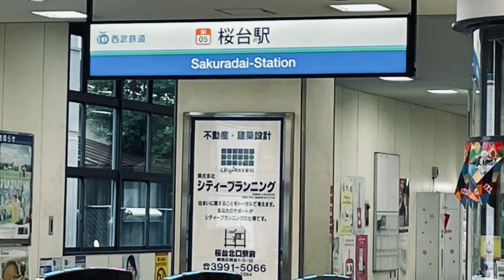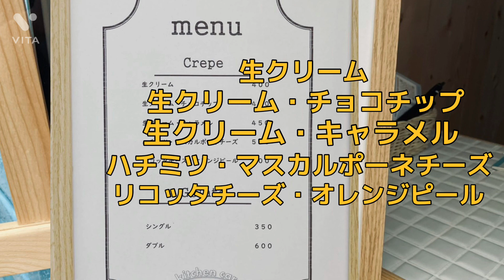【おしゃれ】本格ナポリピッツァ屋さんがクレープキッチンカーを開業！！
西武線桜台駅から徒歩2分！
本格ナポリピッツァが食べられるピッツェリアノラさんが
クレープのキッチンカーをこのたび開業されました！！

オーナー様こだわりのマル秘ブレンドした生地で作った
見ためおしゃれで美味しいクレープ。
今の時期はジェラートもオススメですよ！！